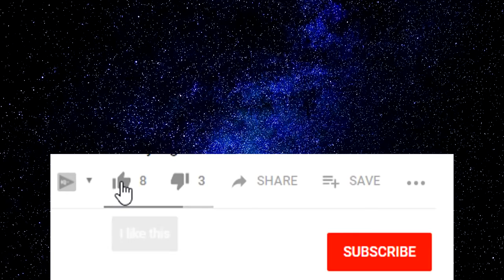Table Lamp Shades from Ice Cream Sticks – Posticles Craft Ideas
This video is about how to make table lampshade from posticles (ice cream sticks) by yourself at home. It is a new creative ideas for those who like crafts with popsticles. We will show you the procedure how to make this stuff from the beginning to the end.

To make a table lampshade, you may need some materials like popsticles (ice cream sticks), led bulb, electric wire, glue, glue gun, scissors and pencil.

Nowadays, crafting is an art that makes people smart and able to do it yourself (diy). The table lamp shades that made from popsticles can be used to light or decorate your room. The stuff could make you feel happy and make you remember the way you made it.